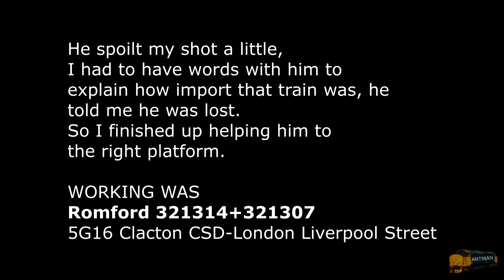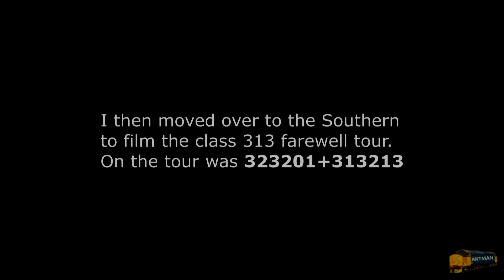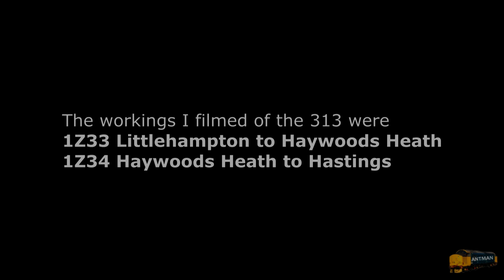Was it CRAZY to have 2 Farewell Railtours the same day ?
I was going to miss the chance to film these two tours as I was booked on a railtours to Penzance but because of the bridge problem in Oxfordshire the tour was cancelled.
I enjoyed my time coving the farewells but when I got back to Euston there was no trains due to major signal problems South of Wembley.
I then jumped on a bus to Marylebone station, got a train to Leamington Spa, got a train to Coventry.
I then got stuck again as there big delays with LNW trains from Northampton, a Avanti train arrived so I got on that to Birmingham International where I then waited for a train to Hampton in Arden as that were I had parked in the morning.
The journey took me four hours.